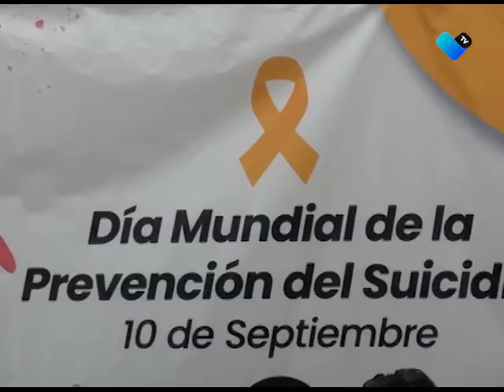PROMOVER LA VIDA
En el marco del Día Mundial para la Prevención del Suicidio el PRD Aguascalientes se promueve modelos de prevención y orientación ante esta problemática.